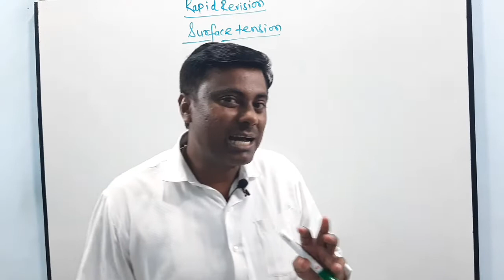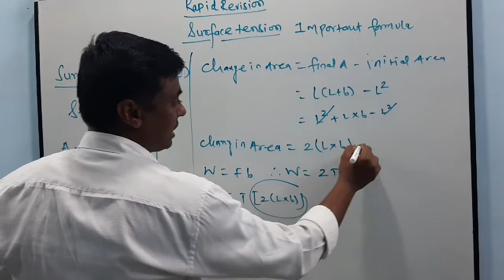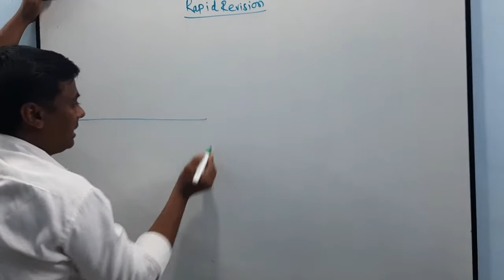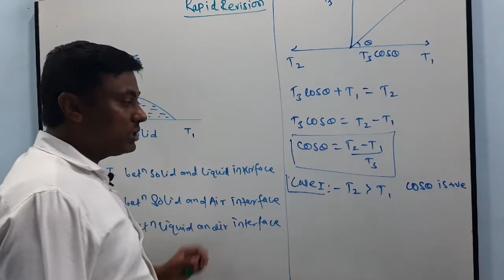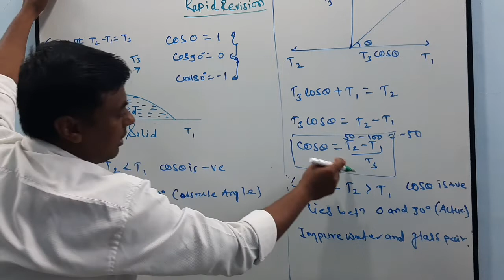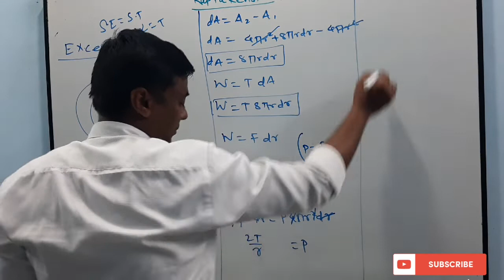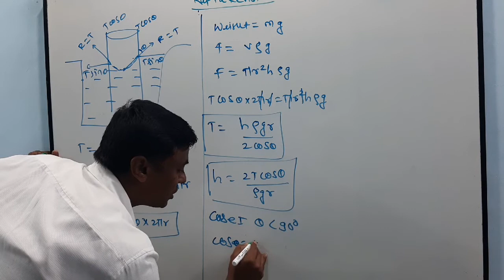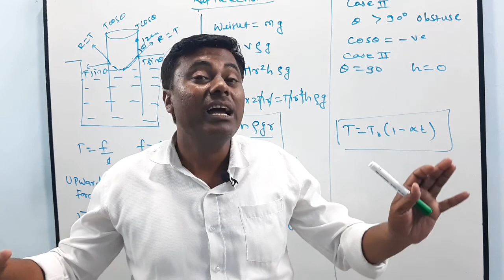Rapid Revision Surface Tension important formula for MHT-CET/NEET/ JEE and board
in this video I gave information about the Rapid Revision Surface Tension important formula for MHT-CET/NEET/JEE and Board simple trick how to remember all formula in quick munitue